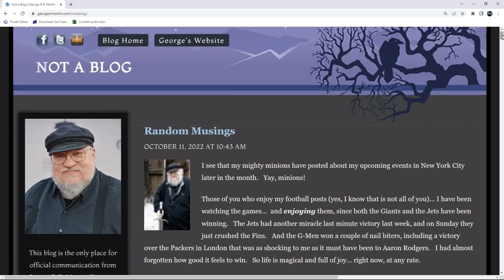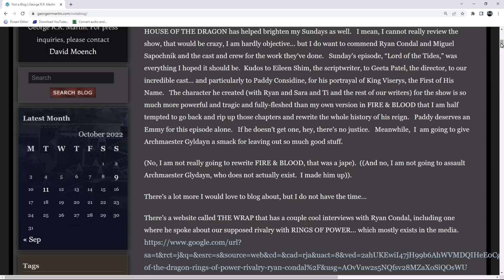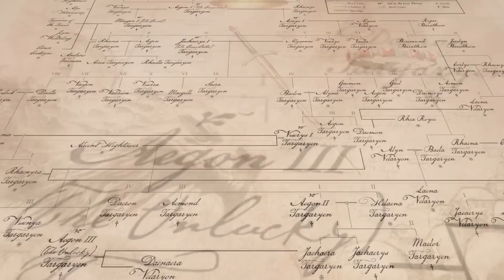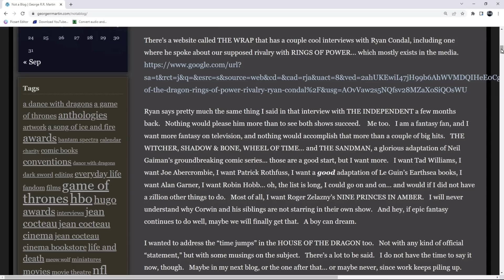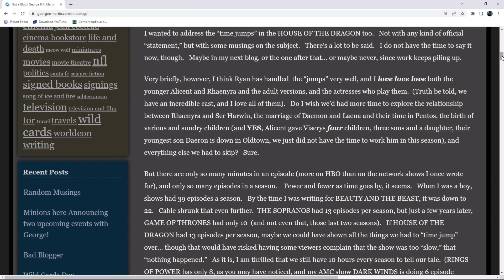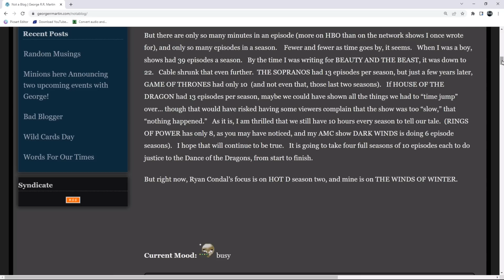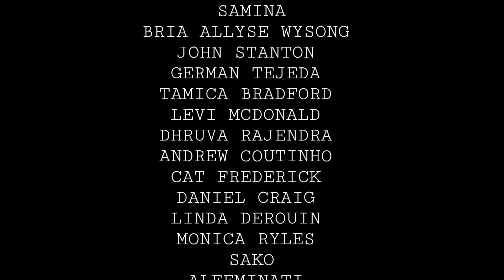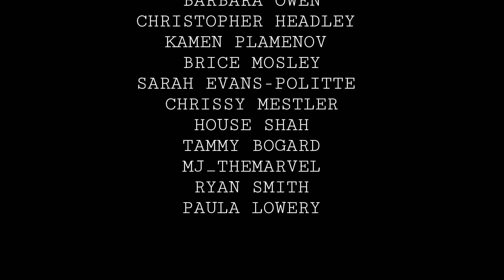BREAKING NEWS: George R.R. Martin Reveals A Massive Update About House of the Dragon's Ending!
Welcome back for another Game of Thrones and House of the Dragon update video. In this video, I will be going over George R.R. Martin's new update about House of the Dragon's ending on his NotABlog website. In his new post, George R.R. Martin reveals how many seasons House of the Dragons will have. According to George, House of the Dragon will need four full seasons to tell the story of the Dance of the Dragons, from start to finish. He also confirmed Viserys and Alicent's youngest son, Daeron Targaryen is alive and well, in Oldtown. Hopefully this means they will introduce this new character in season two of House of the Dragon.

George R.R. Martin's NotABlog

George R.R. Martin & Ryan Condal Interview w/ IGN